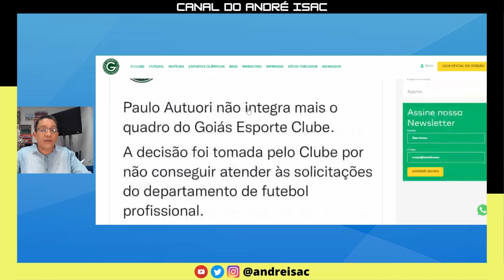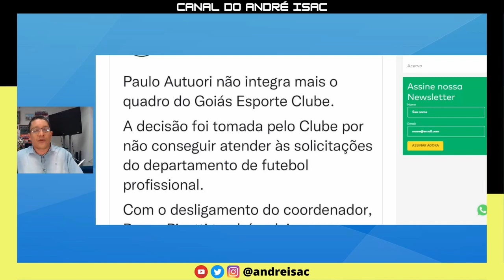O que aconteceu com Paulo Autuori no Goiás?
Paulo Autuori coodenador técnico e Bruno Pivetti treinador deixam o Goiás um mês depois de serem apresentados.